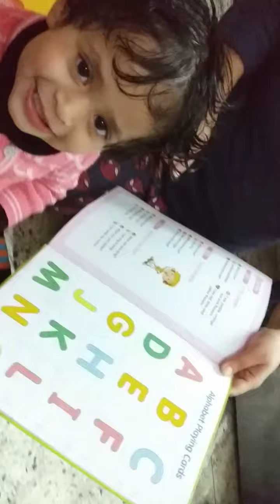Unbelieveable...English Alphabet speaking @21.5 month(don't miss it)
Speaking alphabet at so early age. Truly example of early brain development.

Rishika is cute and intelligent girl. From this channel we want to show her intelligence in such a small age. She is performing very well. Want to encourage the people so they can help their kids to start performing at very early age.